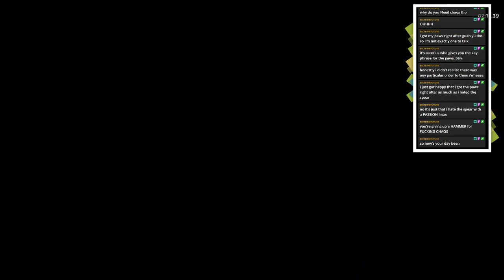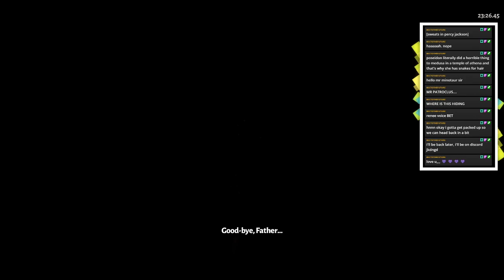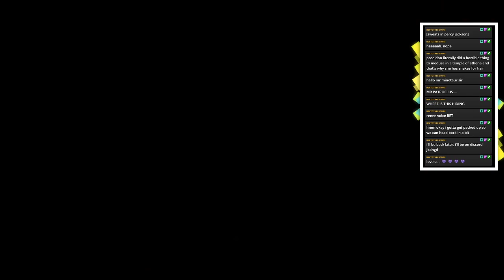Hades Part 11 - brrrrr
Stream for June 19, 2021.